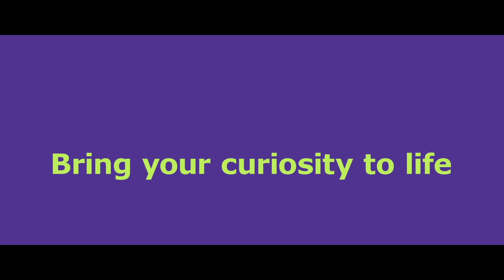Why Teresa works with us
With us, you can foster fruitful partnerships, whether they are within our internal teams or external cooperations. That’s what motivates Teresa to work with us.